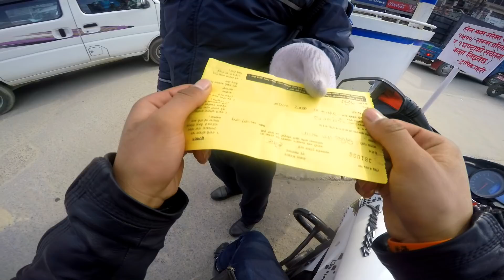I Paid Fine || Traffic Day || MRB Vlog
@MRB_ vlog

I paid fine || mrb vlog